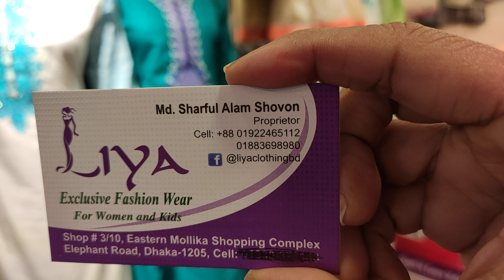ক্লিয়ারেন্স সেল 😱১৪০০ টাকায় কিনুন রেডিমেড থ্রি পিস 😍/পূজার জন্য বিশেষ ছাড়😍